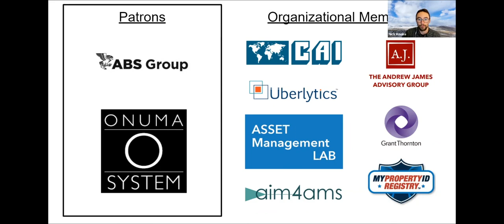Amelia Shachoy - ALN Th@4 ET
Amelia Shachoy, Assistant Director, Infrastructure, U.S. Government Accountability Office (GAO) discusses current and upcoming GAO reports that have implications on asset management.